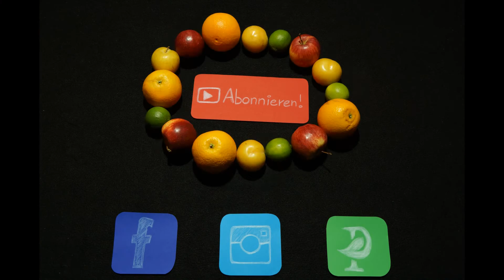Himmlische Makronen mit Aquafaba | Veganer Adventskalender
Schaut morgen hinter das nächste Türchen des Adventskalenders:
Rezept für die tollen Makronen:

Zutaten:
- Flüssigkeit aus einer Dose Bohnen (~120 ml)
-1/2 TL Johanisbrotkernmehl
- 1/4 TL Weinsteinbackpulver
- 200 g Puderzucker
- 300 g Kokosraspeln
ODER
- 150 g Haselnüsse & 150 g Mandeln

Zubereitung:
Am Vortag Bohnenwasser (z.B. Kichererbsen) abgießen und mit Handrührgerät 5 Minuten aufschlagen. Backpulver und Johannisbrotkernmehl dazu geben und weitere 5 Minuten aufschlagen.
Über Nacht im Kühlschrank lagern.
Am nächsten Tag Aquafaba erneut aufschlagen und mit Puderzucker vermischen. Dann entweder Kokosflocken oder gemahlene Nüsse & Mandeln unterheben.
Bei 120°C 10-15 Minuten backen.

» Mein Vitamix
» Meine Kamera, super für Einsteiger
» Meine kleine GoPro (für Action und Multicam)